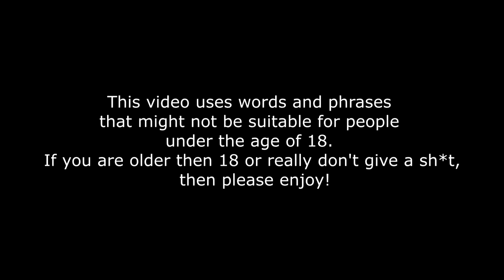Stardew Valley (Multiplayer) / Ep. 10 - "As of now... Hops Farmers" / Inexperienced Studios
Description:
Stardew Valley is an open-ended country-life RPG! You’ve inherited your grandfather’s old farm plot in Stardew Valley. Armed with hand-me-down tools and a few coins, you set out to begin your new life. Can you learn to live off the land and turn these overgrown fields into a thriving home? It won’t be easy. Ever since Joja Corporation came to town, the old ways of life have all but disappeared. The community center, once the town’s most vibrant hub of activity, now lies in shambles. But the valley seems full of opportunity. With a little dedication, you might just be the one to restore Stardew Valley to greatness!

Gameplay:
Stardew Valley is a farming simulation game primarily inspired by the Harvest Moon video game series.[1] At the start of the game, the player creates their character, who becomes the recipient of a plot of land including a small house once owned by his or her grandfather in a small town called Pelican Town. The player may select one of five farm maps according to their preference in play style, such as one with extra foraging spots, one with more mining resources, and another with a river used for fishing.[2] The farm plot is initially overrun with boulders, trees, stumps, and weeds, and the player must work to clear them in order to restart the farm, tending to crops and livestock so as to generate revenue and further expand the farm's buildings and facilities.

The player may also interact with non-player characters (NPC) that inhabit the town, including engaging in relationships with these characters; this can culminate in marriage, which results in the NPC helping the player's character to tend the farm. The player can also engage in fishing, cooking, and crafting, and also explore procedurally-generated caves with materials and ores to mine or battle creatures within. The player can take on various quests to earn additional money, or work at completing bundles; specific collections of materials offered to the town's Community Center. Completing bundles rewards the player with various items, including seeds and tools. Completing multiple bundles grants the player access to new areas and game mechanics, such as a desert and greenhouse farming.[3] All of these activities must be metered against the character's current health, exhaustion level, and the game's internal clock. If the character becomes too exhausted, they will be returned to their house and restored with energy on the morning of the next day, but having forgone any opportunities to continue in activities from the previous day. If the player loses too much health, they will lose most of their energy and a random amount of money and items. The game uses a simplified calendar, each year having only four 28-day months that represent each season, which determines which crops can be grown and which activities can be beneficial. The character is evaluated on their third year. There is otherwise no deadline for completing the game, and as of 1.1 the player can be re-evaluated.

Inexperienced Studios Intro Song :
A Bouquet Of Roses -

Inexperienced Studios Outro Song :
Running -